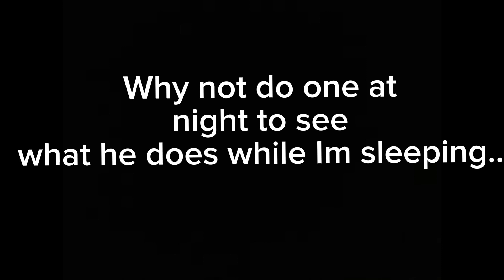My turtle at night…